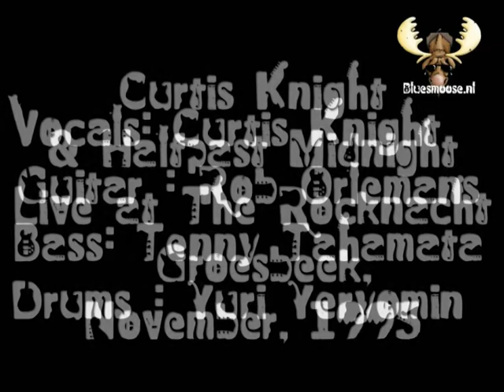Curtis Knight and HalfPast Midnight - "Road Song" live at the Rocknacht Groesbeek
Curtis Knight and HalfPast Midnight - "Road Song" live at the Rocknacht Groesbeek, november 1995, Met Curtis Knight vocals, Rob Orlemans Vocals/Guitar, tenny Tahamata - bass, Yuri Yeryomin- Drums,
Curtis Knight was born as Mont Curtis McNear, Fort Scott, Kansas, May 9, 1929 - died November 29, 1999